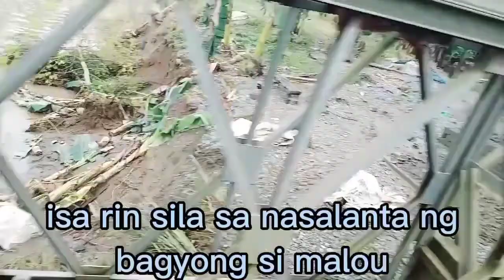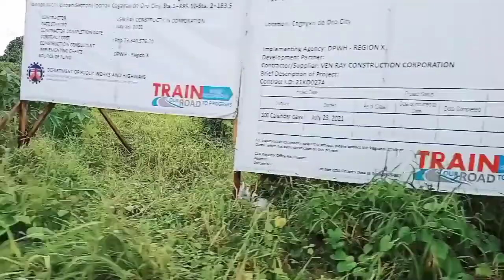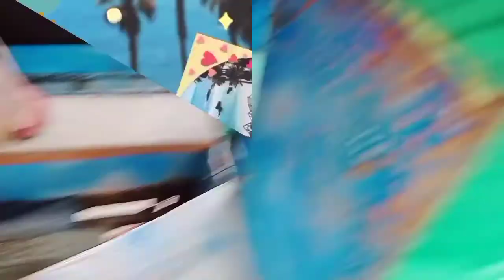PASYAL- PASYAL PAG MAY TIME | JOYRIDE WITH COUSINS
this video is namasyal lang kami nag joyride lang ng ilang minuto. Kasama pinsan ko.